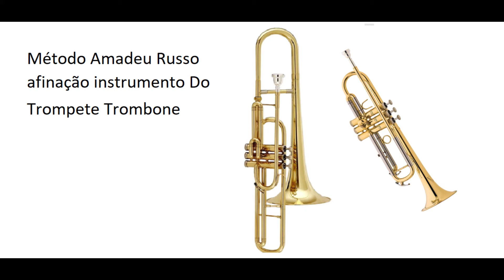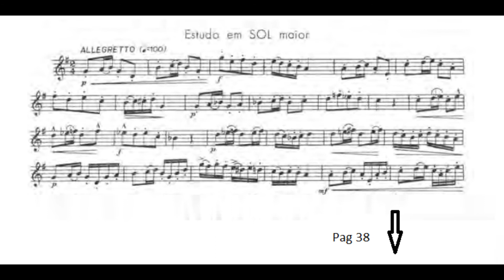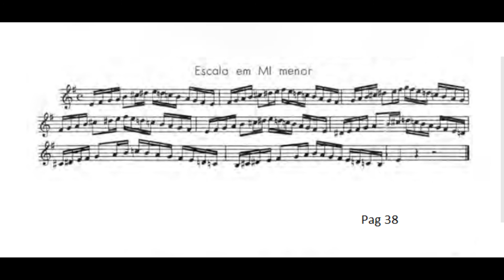Pag 38 Lição 1,Estudo em Sol maior, 2 estuudo em Mi menor Método Amadeu Russo Trombone em Do